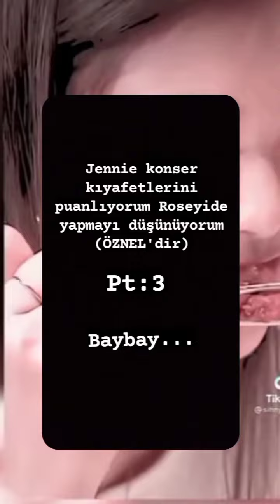Arkadaşlar yanlış videoyu koymuşum pardon bu yeni